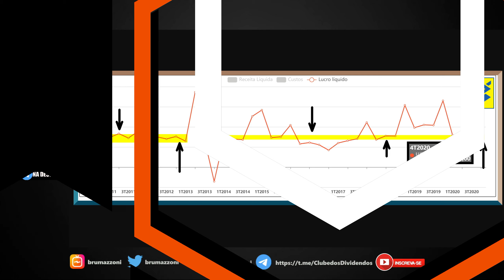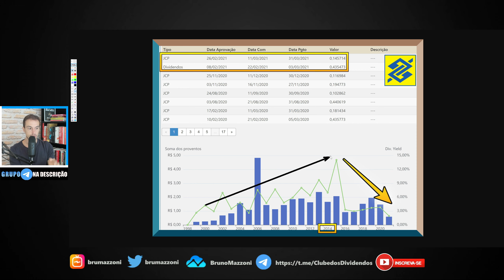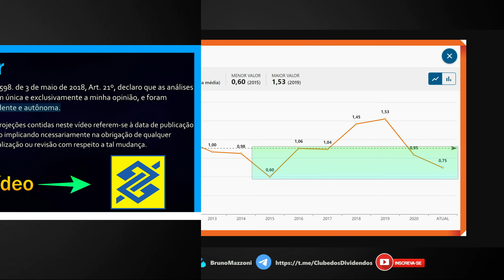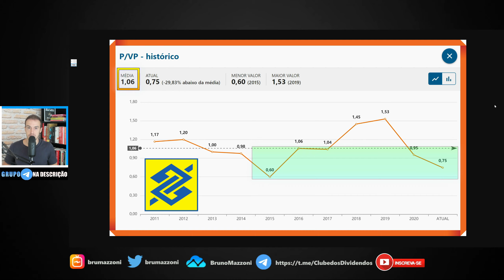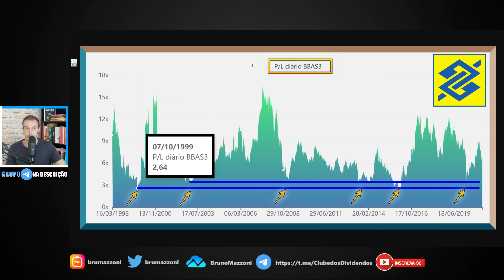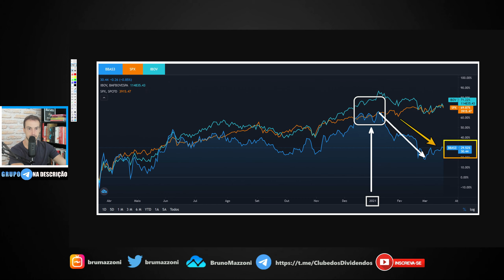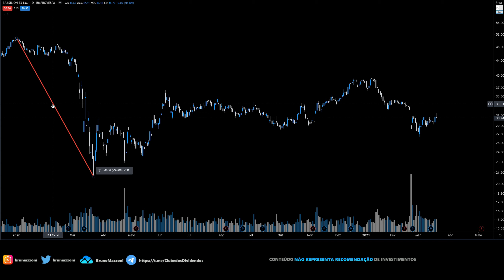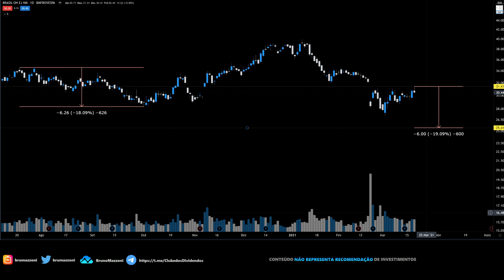O PIOR CENÁRIO PARA O BANCO DO BRASIL BBAS3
Vídeo sobre as ações do Banco do Brasil após fato relevante da Renúncia de seu Presidente

(00:00) Introdução ao Estudo Sobre as Ações do Banco do Brasil
(02:09) Lucratividade Trimestral do Banco do Brasil
(05:29) Dividendos base Anual da BBAS3
(08:45) Banco do Brasil P/VP e Preço Lucro BBAS3
(11:48) Rentabilidade em 12 meses
(13:00) BBAS3 Análise Gráfica

Precisa declarar Imposto de Renda Variável? Fale com o Igor